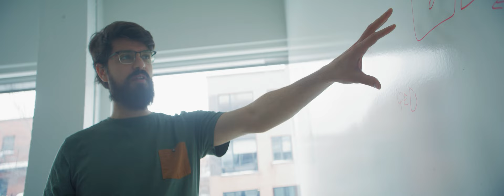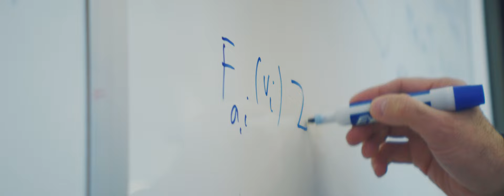Recursionauts Series: Yoshua Bengio, Ph.D.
Meet Yoshua Bengio, Ph.D. — Founder & Scientific Director at Mila — Quebec Artificial Intelligence Institute and Recursion Advisor.

In episode 2 of our Recursionauts series, Yoshua explains why drug discovery is one of the most crucial applications of ai & ml for society.

About Recursion:
Recursion is a clinical-stage biotechnology company that aims to decode biology to radically improve lives.

Recursion is harnessing the convergence of multiple breakthrough technologies that allow scientists to explore uncharted areas of biology and unravel its complexity to navigate the path to better treatments. The company has built a massive proprietary biological and chemical database that predicts trillions of relationships across biology and chemistry, many of which are not known in scientific literature. This approach generates novel insights, broadens the scope of potential medicines, and truly industrializes drug discovery – increasing the scale, speed and efficiency of each step of the process.

Recursion believes its technology and approach has the potential to not only radically improve the lives of patients, but also change the landscape of drug discovery and development forever.